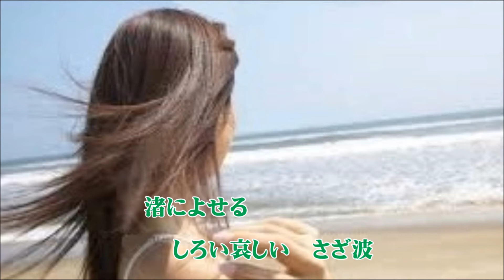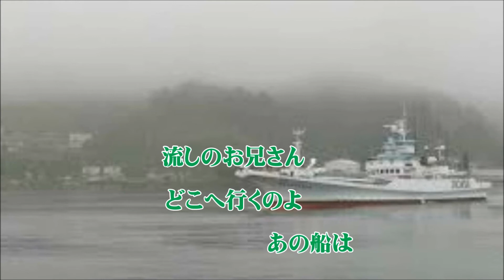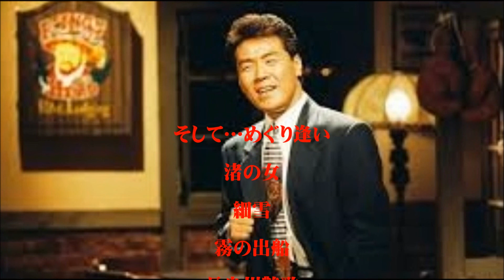五木ひろしメドレー「五木ひろし」cover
[五木ひろしメドレー]
そして…めぐり逢い
渚の女
細雪
霧の出船
長良川艶歌
夢しずく
おまえとふたり